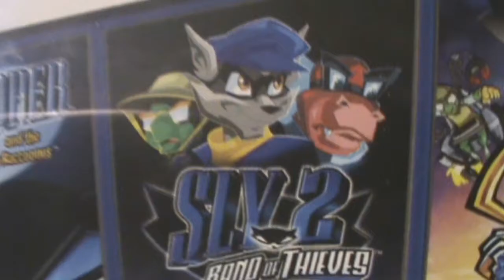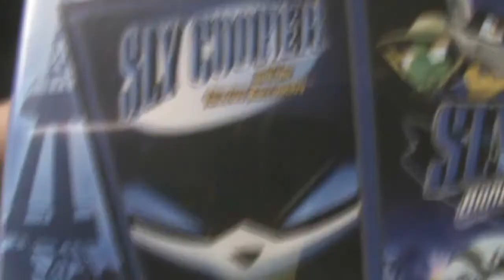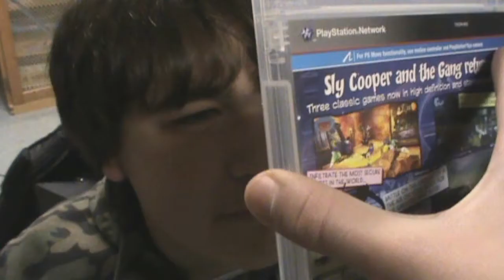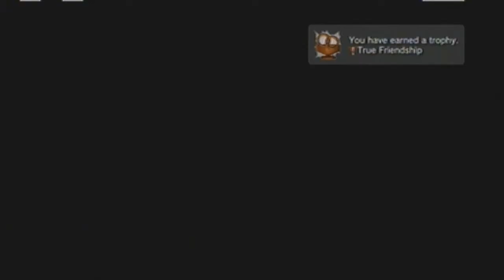DCR- The Sly Series/Collection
Yet another co op review. I hope you enjoy this, I've had it planned for months and here it finaly is in its entiredy.